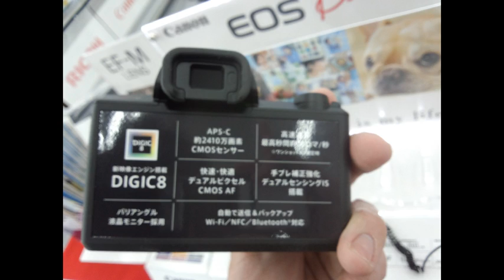Canon EOS Kiss M